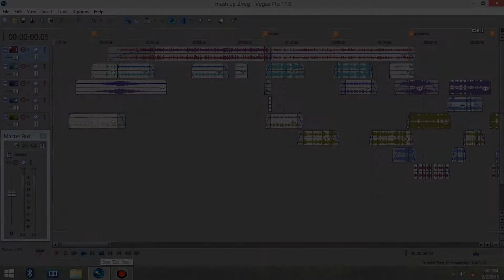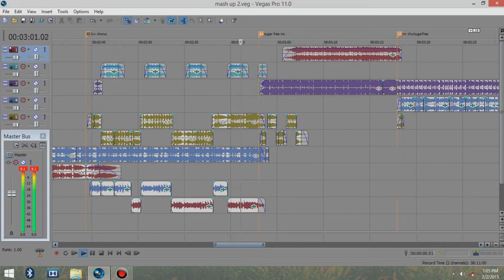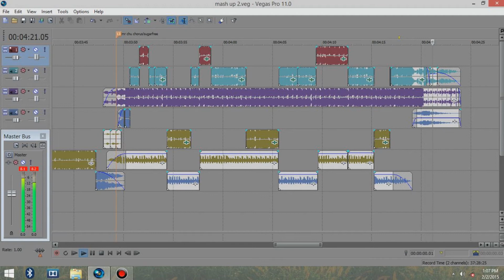[KPop MashUp #2] 10 KPop Songs in1 [Making MashUp Version]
MashUp Track List:

- Tahiti 타히티 - 오빤내꺼
- Lovelyz 러블리즈 - Candy Jelly Love
- Apink 에이핑크 - Mr.Chu 미스터 츄
- SISTAR 씨스타 - Alone 나혼자
- SONAMOO 소나무 - Deja vu
- GFriend 여자친구 - 유리구슬 Glass Bead
- Apink 에이핑크 - MY MY
- T-ara 티아라 - Sugar Free (BigRoom Ver.)
- Apink 에이핑크 – NoNoNo
- Apink 에이핑크 - LUV

Credit To: Everyday with Master Jo. I used his 8 Bit Apink Instrumentals for this mash up.

8 Bit Apink Instrumental List:

- [8BIT] APink (에이핑크) - LUV
- [8BIT] APink (에이핑크) - Mr. Chu
- [8BIT] APink (에이핑크) - My My
- [8BIT] APink (에이핑크) - No No No

Note: I used the acapella and instrumental of the KPop Songs on the track list.
NO OTHER BEATS OR INSTRUMENTALS INCLUDED ON THE MASHUP.

Click my Channel for More.
Leave suggestions and comments. :)

NMC Entertainment™
NMCHD10
2015